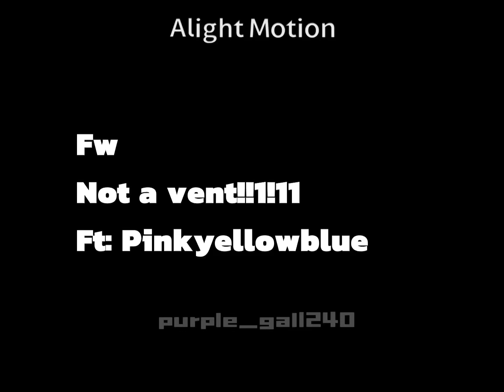Freaks [] fw [] oc [] ft @PinkYellowBlue []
Don't mind the silli mistakes :3